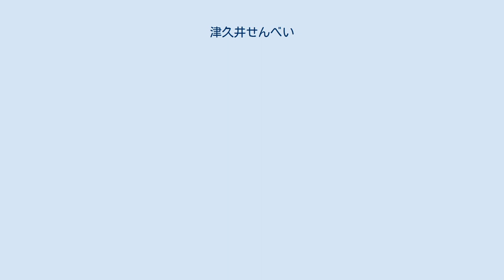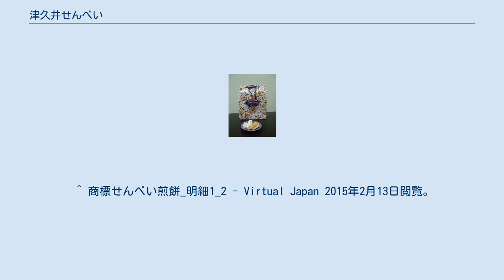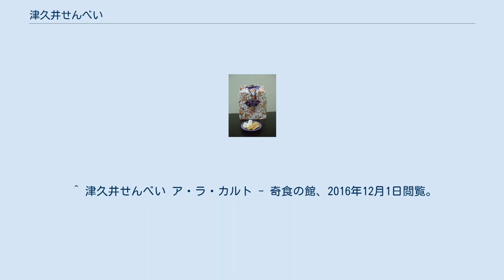津久井せんべい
緑区_(相模原市)
津久井せんべい詰め合わせ/ブランデーとあまから（皿上） 津久井せんべい（つくいせんべい）とは神奈川県相模原市緑区太井にある「津久井せんべい本舗」が製造するせんべいのことである。
神奈川県指定銘菓。
平成10年度の第23回全国菓子大博覧会にて内閣総理大臣賞を受賞し、フジテレビ「なるほど!ザ・ワールド」などでも紹介された「ブランデーせんべい」が有名。
本舗の玄関にはニューヨークの自由の女神像が置かれている。
2012年には食事処『季逢庵(きほうあん)』を併設。
2020年よりインターネットでの販売を開始。
 「津久井せんべい本舗」は相模川にある津久井湖（城山ダムのダム湖）畔にある。
1952年（昭和27年）創業。
味の種類は、内閣総理大臣賞受賞のブランデーせんべい（商標登録第5486150号）をはじめ、20種類以上。
大部分のせんべいは長方形で、亀田製菓のハッピーターンのようにパウダーが振りかけられている商品もある。
他にも、丸型の平べったいせんべいやあられ状のものもある。
米は新潟産あるいは山形産のコシヒカリやはえぬきを使用、合成着色料や香料、保存料は一切使用していない。
店頭で試食が可能。
「彩り」（ブランデー、生姜、梅じそ、ちちがしら）の他、いろいろな味を詰め合わせた豪華詰め合わせセットがある。
 ※印は現在は通常販売になっている。
 ^ 商標せんべい煎餅_明細1_2 - Virtual Japan 2015年2月13日閲覧。
 ^ 美味しいものが増えました - 藤野観光協会☆案内所ブログ 2015年2月8日閲覧。
 ^ ぶらり途中下車の旅（2009年10月31日放送） ^ ともりんのお気楽ごくらくにっき♪ - 2015年2月10日閲覧 ^ マロンブランデー煎餅 2 - 報告します！（YAHOO!ブログ）。
2016年12月1日閲覧。
 ^ 津久井せんべい ア・ラ・カルト - 奇食の館、2016年12月1日閲覧。
 ^ つくいの特産物　つくいを食べよう　つくeat「風味もサイコ―♪　つくい味噌せんべい」 - 神奈川つくい農業協同組合HP